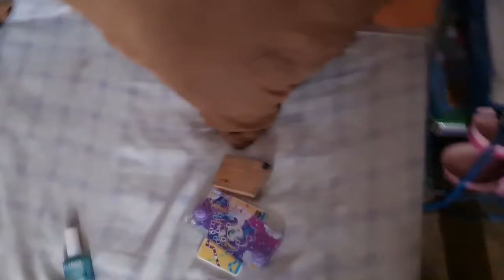[VLOG]AY NO.. PUROS INCONVENIENTES//SI NO ES UNA COSA ES OTRA|| TODO SE JUNTA